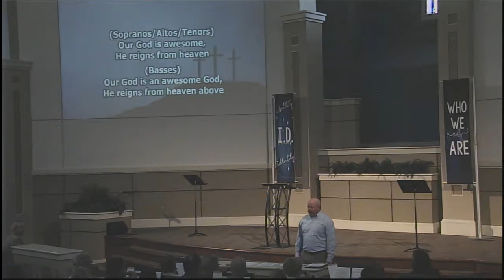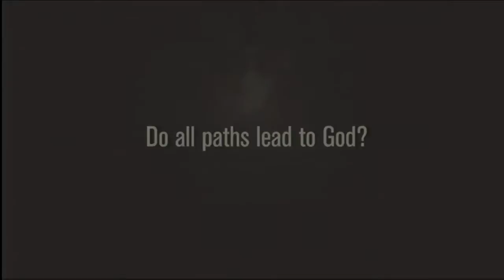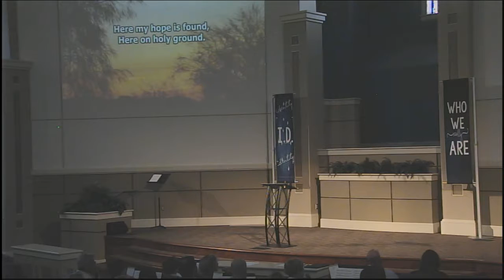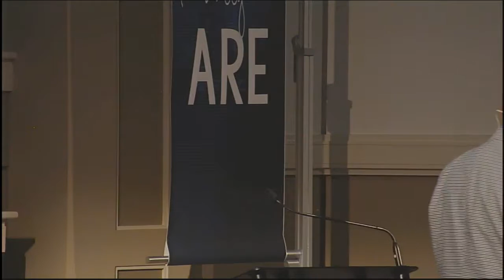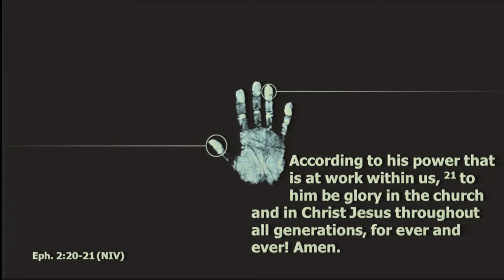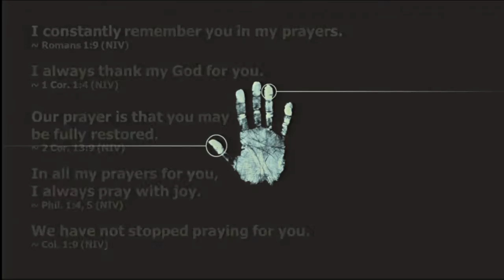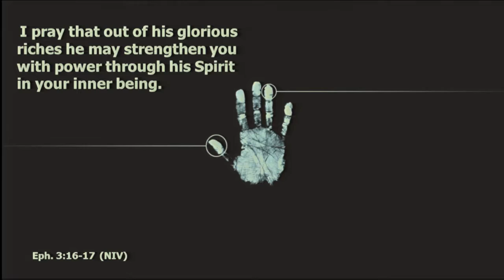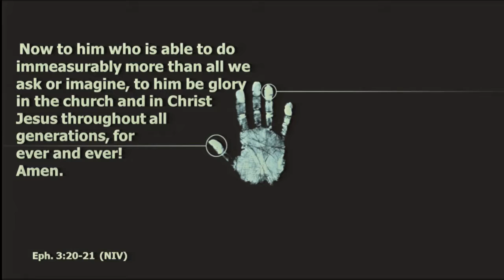A Prayer for the Church -- Identity Part 8 -- Jody Vickery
Sermon: A Prayer for the Church
Series: Identity Part 8
Speaker: Jody Vickery
Date: April 17, 2016